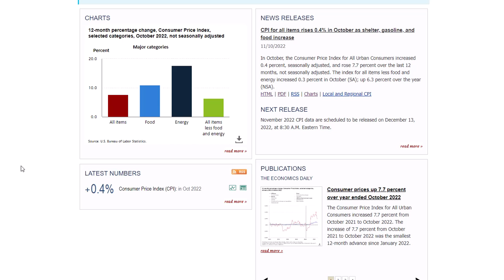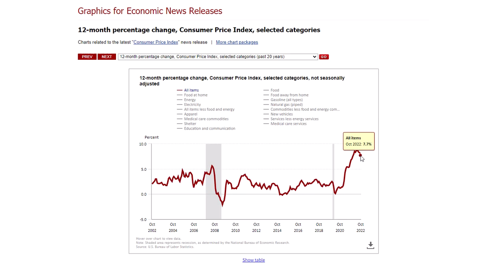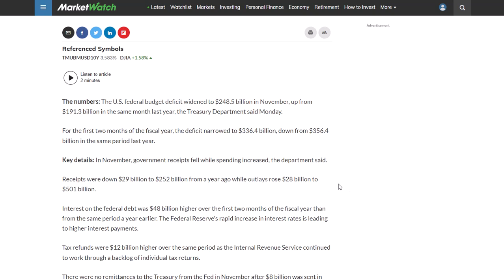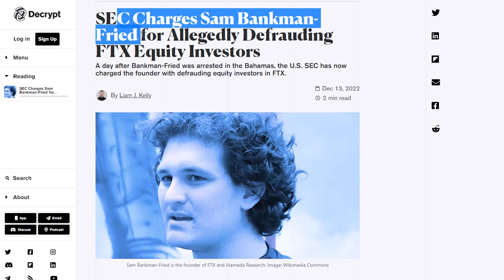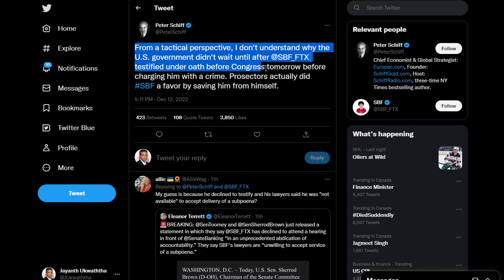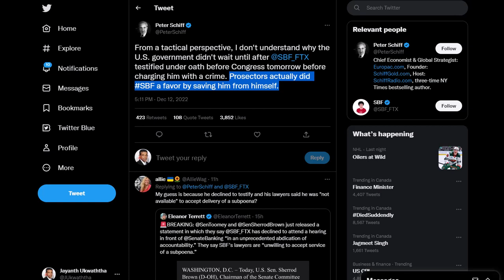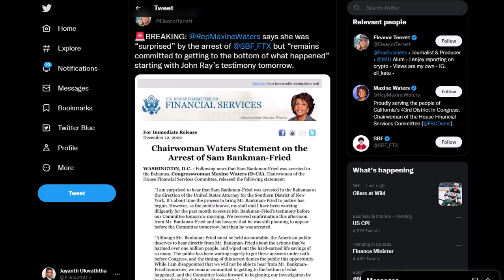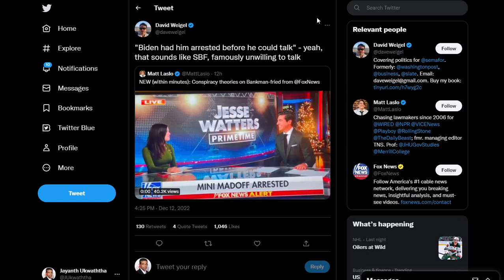SBF ARRESTED IN BAHAMAS...BUT SOMETHING IS NOT RIGHT???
THIS VIDEO SERIES IS INTER-CONNECTED. THIS VIDEO PARTICULARLY DISCUSSES CRYPTO AS A WHOLE AND THE CHANGE IN SENTIMENT IN THE MARKET. ALSO, WE DISCUSS HERE SBF'S ARREST IN THE BAHAMAS AND THE STORY BEHIND IT.